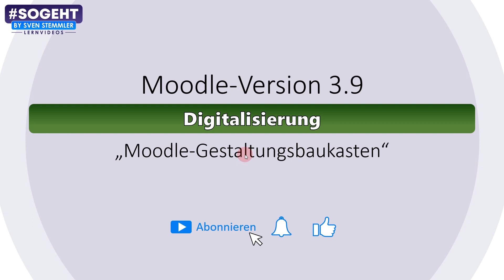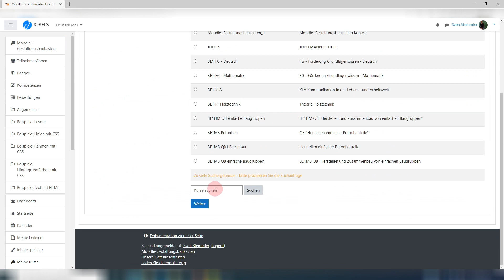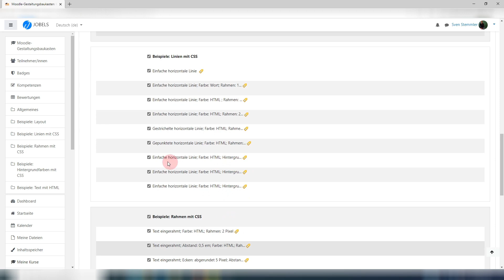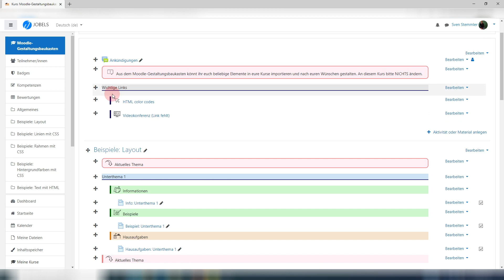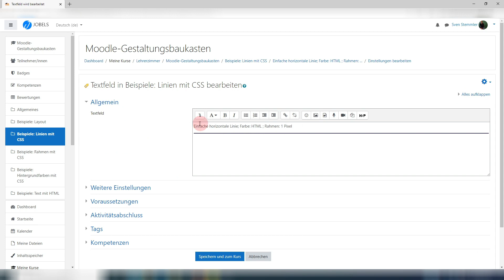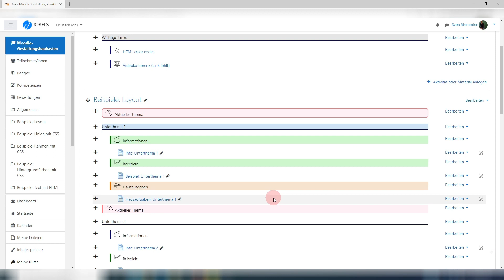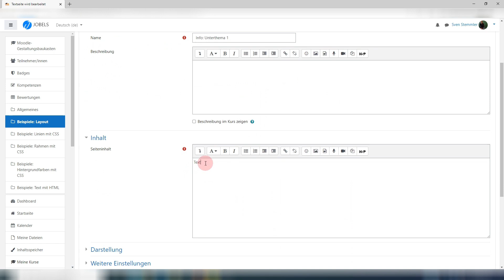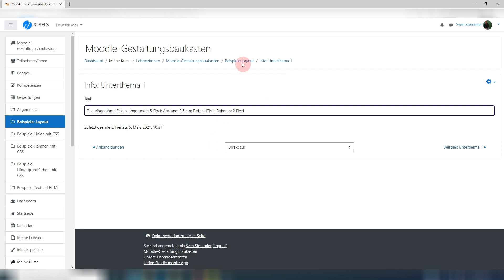Moodle-Gestaltungsbaukasten - Moodle - einfach und anschaulich erklärt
Moodle-Gestaltungsbaukasten. In diesem Video zeige ich einfach und anschaulich, wie ihr mit dem Moodle-Gestaltungsbaukasten eure Kurse in Moodle gestalten könnt.